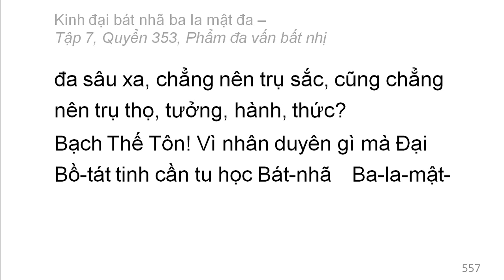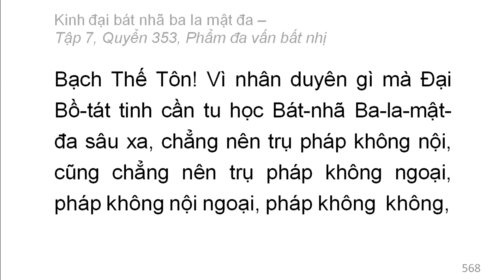Quyển 353: Kinh đại bát nhã ba la mật đa - Phẩm đa vấn bất nhị (rất hay) (353/600) (10)